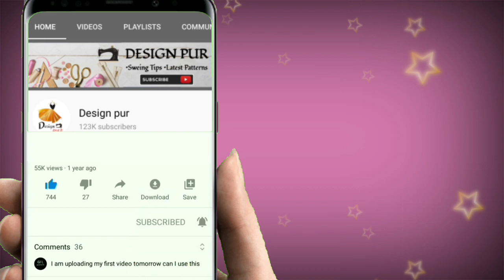Very beautiful latest model blouse design|| blouse design 2021 cutting and stitching